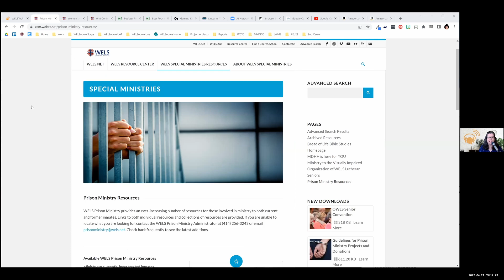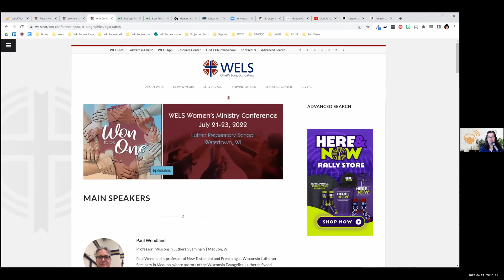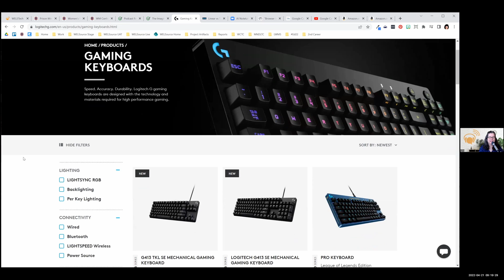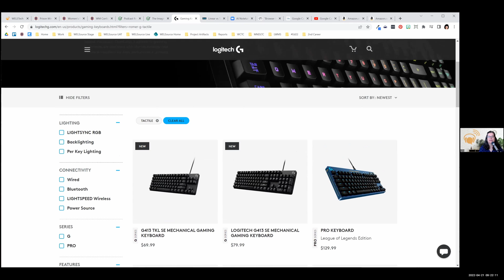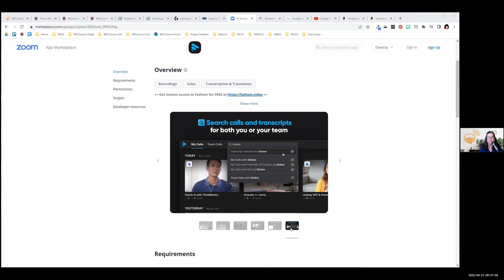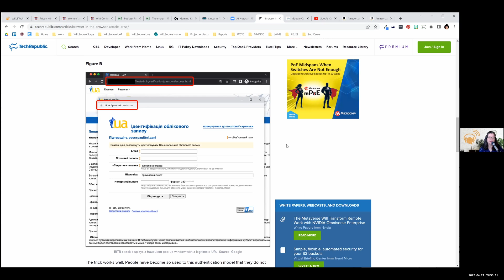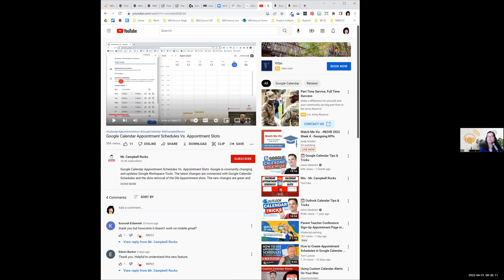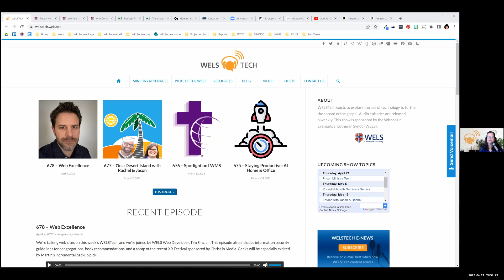WELSTech Episode 679 - Prison Ministry Tech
Tune in to this week's WELSTech for an update on the work of WELS Special Ministries including new technology advances for reaching out to those in prison and the need for volunteers to assist with the effort. Martin is upping the keyboard ante with a gamer model that isn't very quiet. Details on the upcoming Women's Ministry conference as well as a helpful new Google Calendar feature are also in the mix.